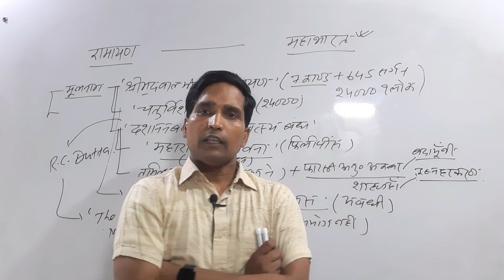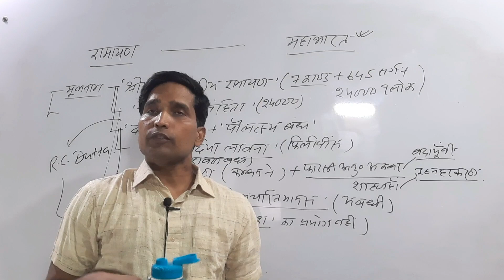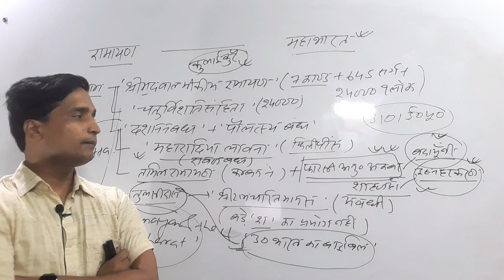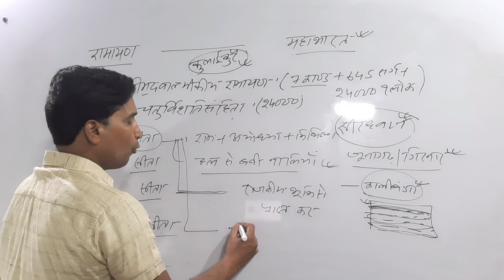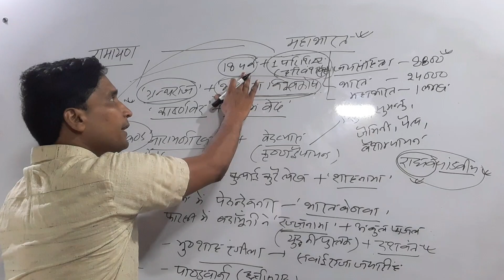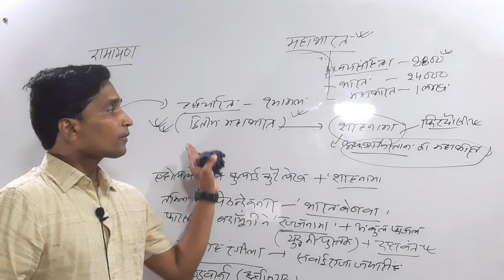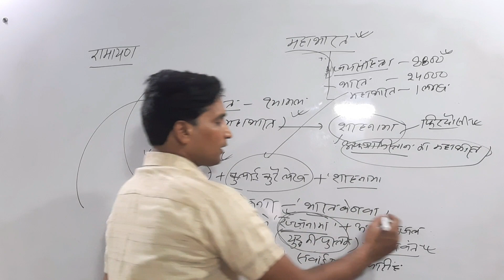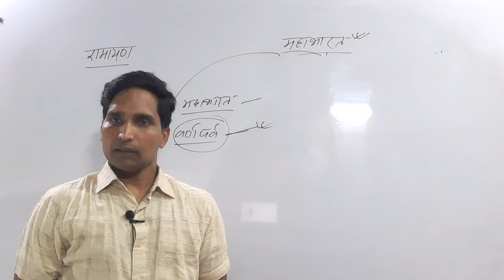Historical Importance of Ramayan & Mahabharat - Dr.Anand Pandey